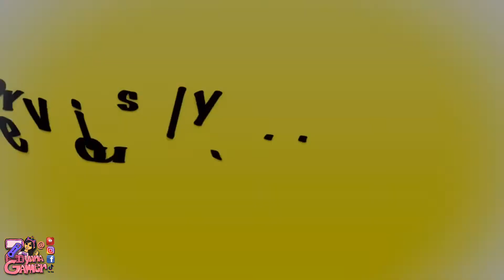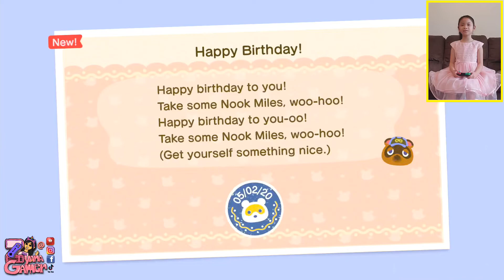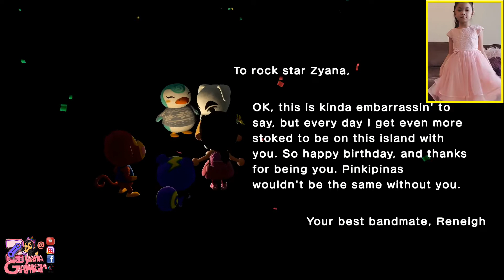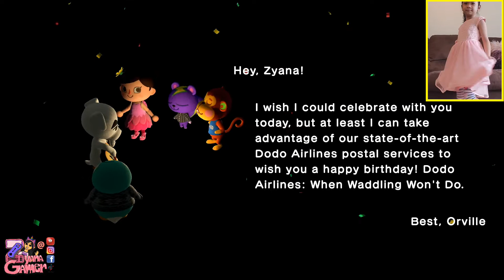Nintendo Animal Crossing New Horizons! I had a virtual birthday party! My neighbours surprised me!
Playing the game below.

Nintendo Switch - Animal Crossing New Horizons.

Hope you enjoyed it as much as I did!